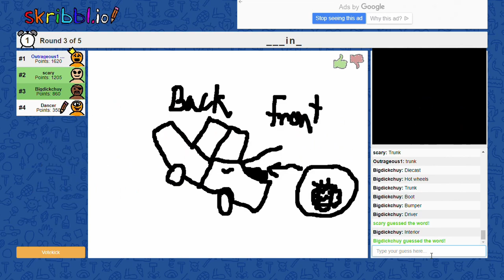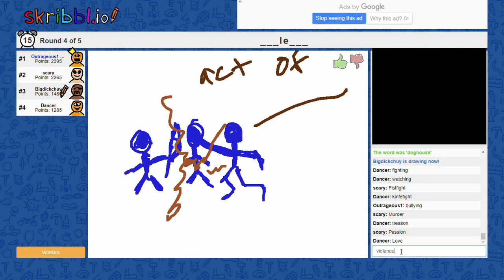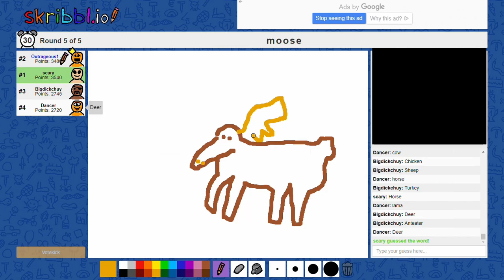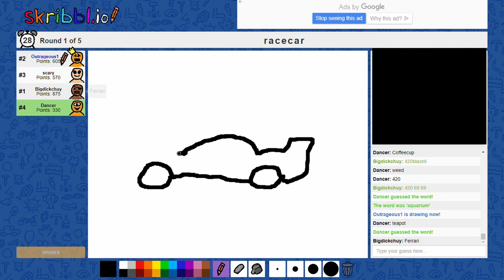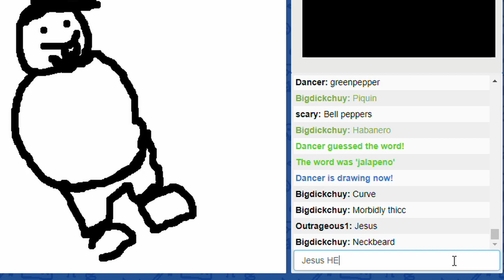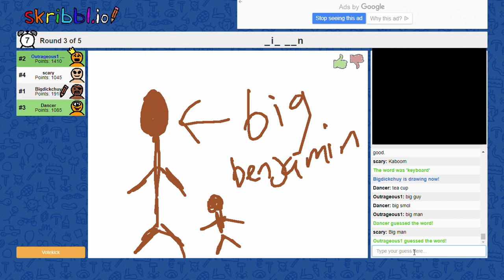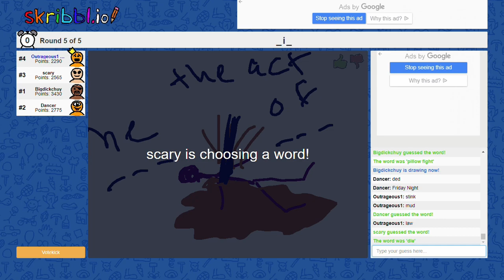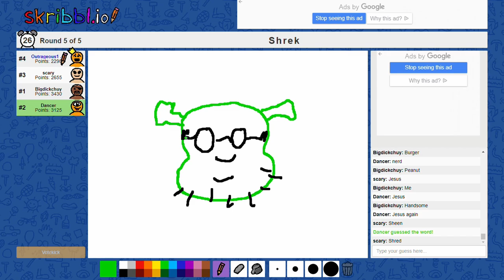"Having to Draw with Mindgames" Skribbl.io Gameplay #1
Hey there, everyone! TheOutRegis1 here again with another fun video for you to enjoy. Some friends and I decided to doodle against each other on Skribbl.io. Only thing is it got much weirder and funnier in the process.